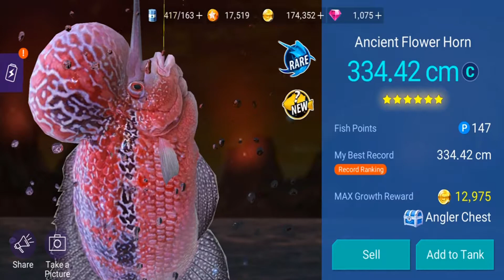Fishing Strike - Ancient Flower Horn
Ancient Flower Horn - Ancient Violent Rare monster fish of Ancient Earth 【釣魚大亨 Fishing Strike 피싱스트라이크】